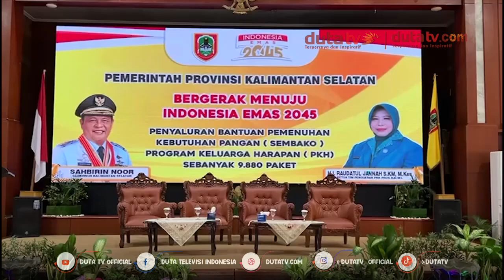Paman Birin dan Acil Odah Bagikan 9 Ribu Paket Sembako ke Warga | Berita Terkini